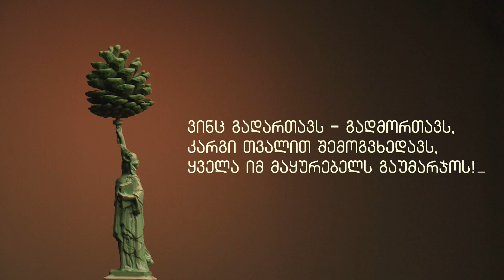ცვლილებები სამყაროში | ერეკლე შონია | ინტერვიუ | ბზრიალა ფოთოლი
რა ენერგეტიკული გადაწყობა მიდის კოსმოსში?
რა გავლენას ახდენს ეს დედამიწაზე და როგორ დავხვდეთ ახალ სამყაროს?
ამ და კიდევ სხვა რამეებზე ინტერვიუ ირაკლი შონიასთან.